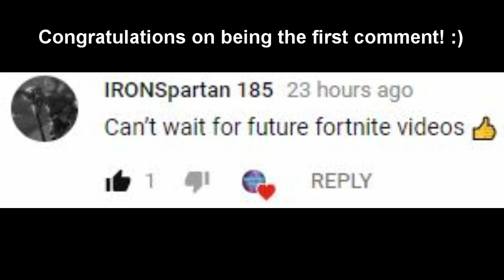Hardest Target Adversary Mode!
This is the latest Adversary Mode in GTA Online, wherein two teams fight each other, then one guy on each team will be marked as a target. To score, you must kill whoever is marked the target in the other team, and protect yours, so they won't score. :)